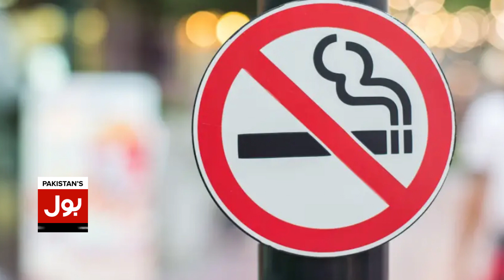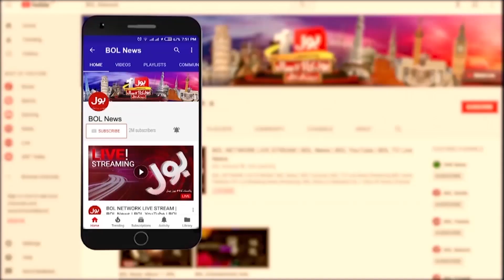Government Considers to Ban On Cigarettes For Next Generation | Breaking News